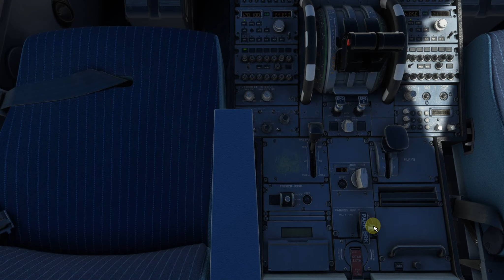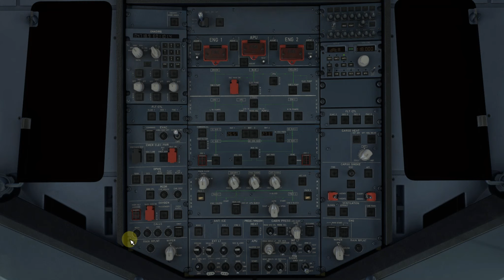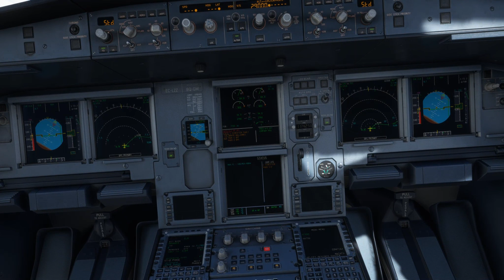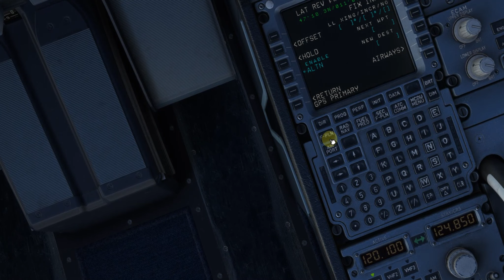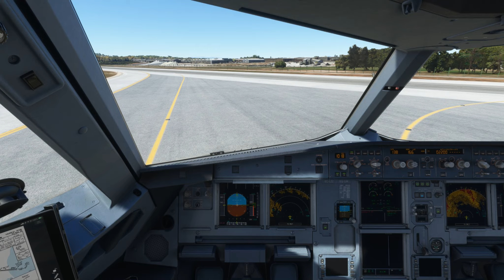MSFS2020 Despegue de Innsbruck y Aterrizaje en Valencia con el A320 de Fënix #296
Bonitas vistas de Innsbruck y sus montañas Alpinas.